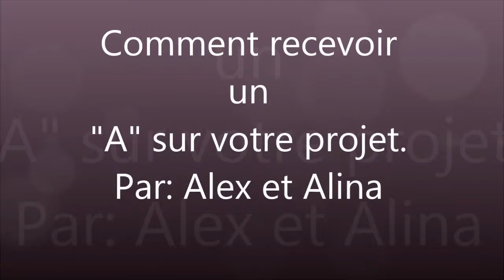Comment recevoir un A sur votre project - Subjonctif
C'etait un project pour ma classe de FRALL 11.
Mme. St-Pierre